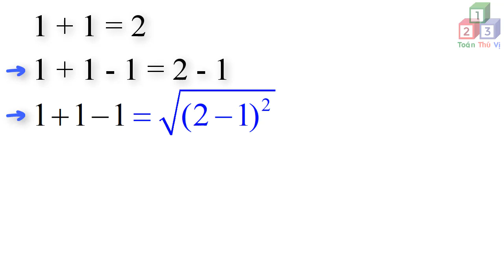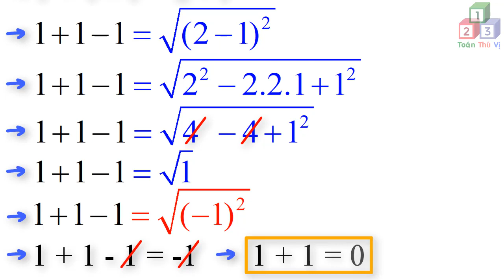TTV: Làm sao để Chứng minh 1 + 1 = 0!!! OK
Chứng minh 1 + 1 = 0
TTV#Toanthuvi#1+1=0